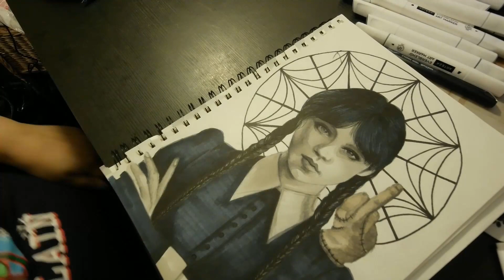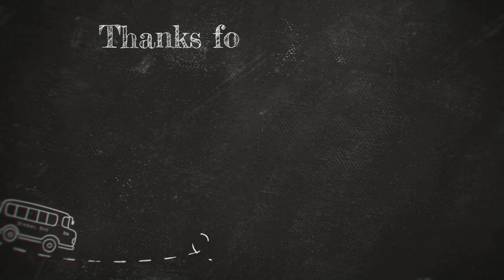WEDNESDAY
Loved the show and binged it pretty much the night it came out. I've been working on this for quite some time.

Apologies for the angle, I've been very busy lately and it wasn't until editing that I realized the camera wasn't at the best angle to capture the entire process. Hope you enjoy it anyway.